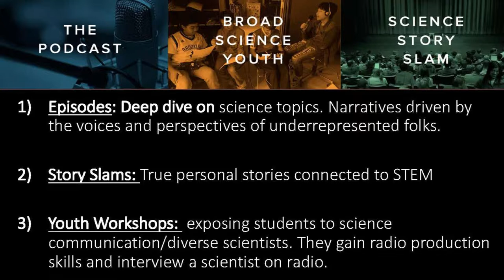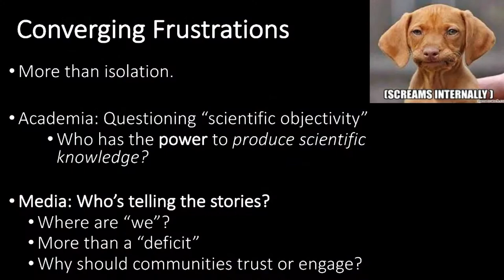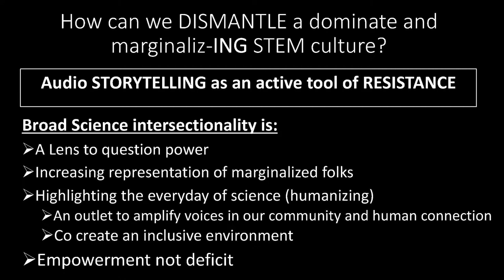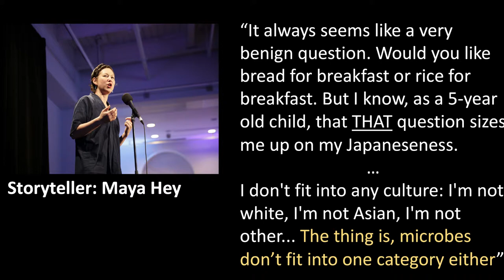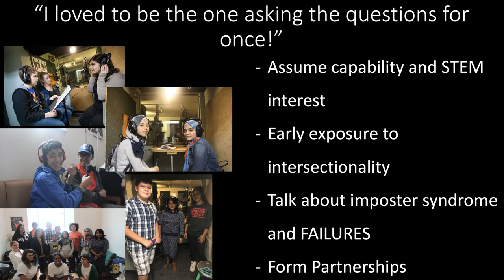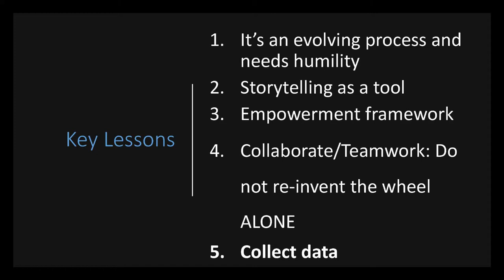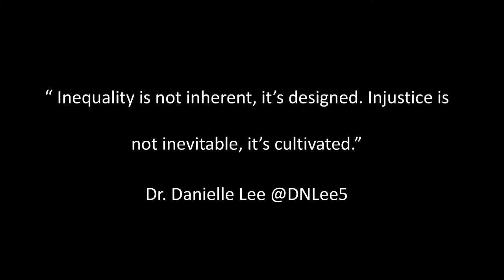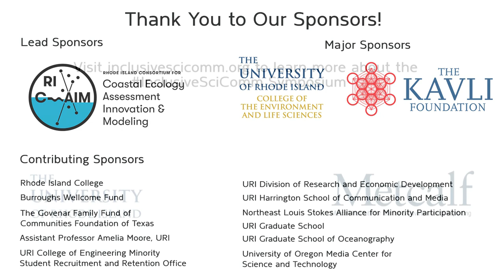Rackeb Tesfaye: Intersectional Approaches to Community Engagement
Inclusive science communication requires an acknowledgement of how the interaction of race, gender, ethnicity and other dimensions impact the lived experience of individuals and their engagement with the dominant culture and norms of science. Building on a working definition of intersectionality in science communication, Rackeb Tesfaye, McGill University and founder of Broad Science Podcast, joined panelists who shared examples of recent work and current challenges in the fields of environmental justice and Black, Indigenous, and People of Color (BIPOC) representation in media, using audio to create inclusive science narratives, and training scientists and program staff toward effective community engagement. Metcalf Institute's InclusiveSciComm Symposium was held in collaboration with Rhode Island Coastal Ecology Assessment Innovation & Modeling (RI-C-AIM) at the University of Rhode Island, September 28 -29, 2018.